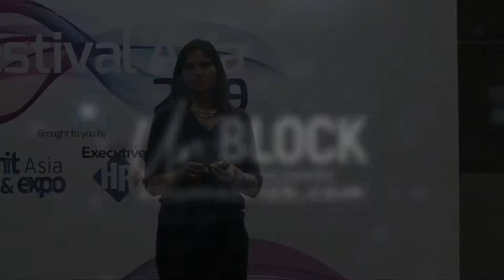BLOCK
How to unblock